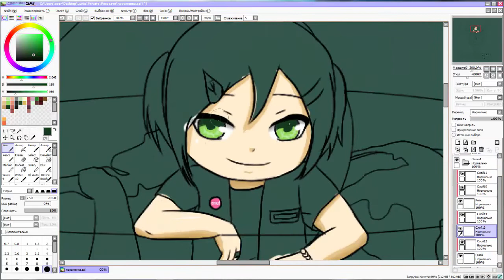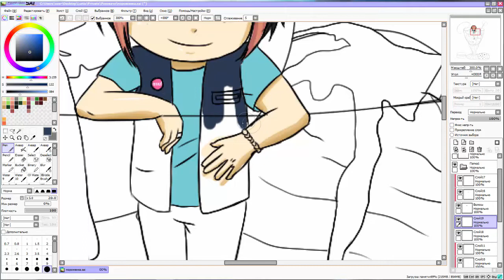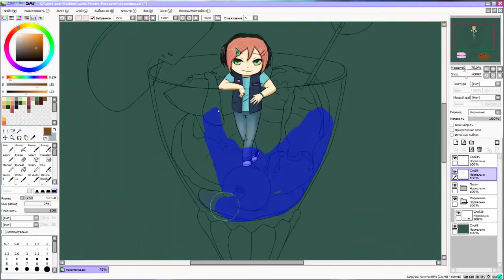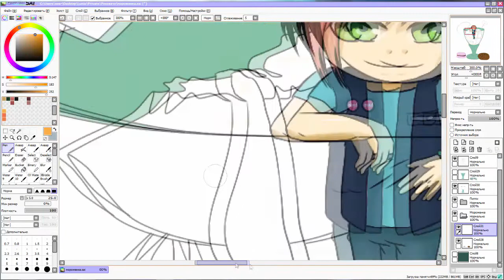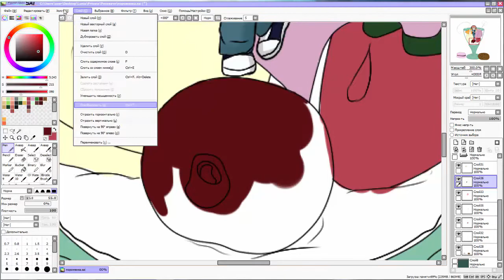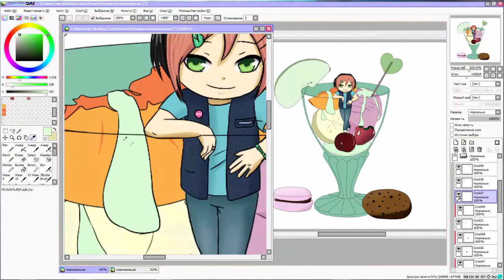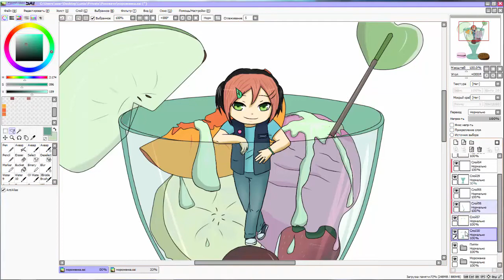Pippy Osu Gender [SPEEDPAINT]